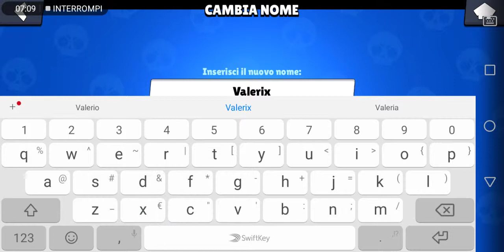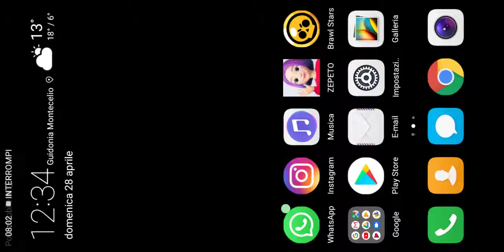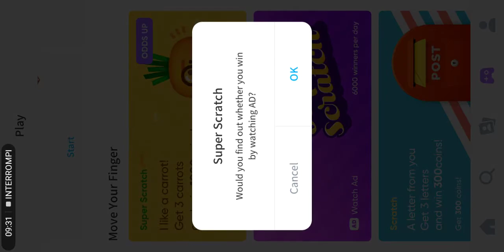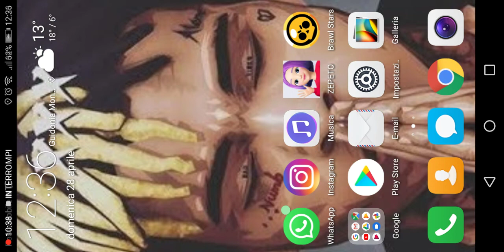Brawl stars e zepeto